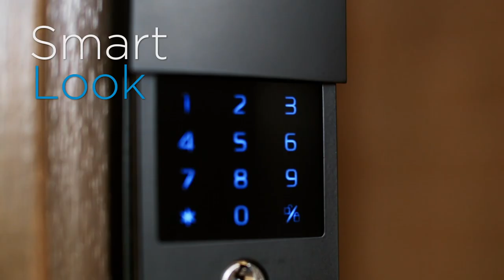Gainsborough Trilock Freestyle Smart Lock - Signature Style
The new Gainsborough Freestyle Electronic Trilock® combines our signature style with the latest technology, offering you quality finishes combined with unparalleled convenience and peace of mind. Featuring a stylish metal design in matt black finish, this versatile lock is packed with discrete smart technology and will suit many home styles.